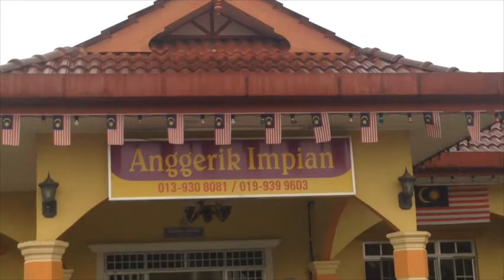never-ending story(ep267) - tasik kenyir, trengganu 22/9/15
will you be back
many days went by with anticipation to this water in the jungles. many days went by he longed for the presene of islets emerging from under the once-upon-a-time valleys. many days went by he held on to his belief that man can do himself good with the water that cycles incessantly.

and now, he's at it, on it and with it. that day-in-day-out little noise that has been dwelling in his inner self turned into the roars of the motor at the stern of the boat, the  hazy image of a place that never seemed to be, extended vividly across the water sliced thru by the hull of the boat.

azman, the boatman said, when the monsoon comes, the water level of the lake will be a few meters higher, and the boat can go into places now blocked by dry land.

so would he be back then?

that reminded him when he left that little village in hainan, many years ago. he was there with his kakis for a few rounds of golf, and in their free times they would visit suburbs and villages to look for good foods, and he met her in a teashop in this little village. and she was kind enough to take time off to show them around the place. it was spring time, when flowers started their blooms and bees busy collecting pollens...

they stay one night in her home-stay place. early the next morning she was with him on the top of the small hill behind her house. they hit it off just like that.

she said, "come summer time,  the flowers will be in full bloom, it will be a real feast for the eyes and the nose."

"will you be back then?"

[Play ALPHAMAZE - Download from Apple App Store: Alphamaze, Google Play: Alpha maze]